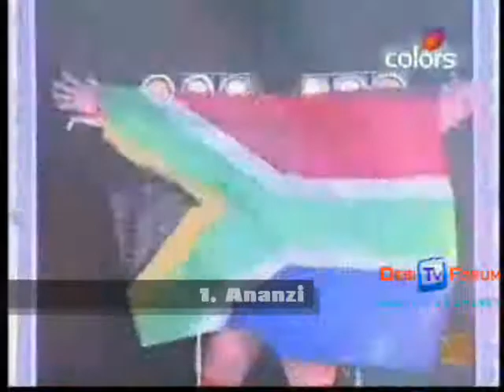Top 20 South African Wrestlers - 2010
Video created by David Nell aka 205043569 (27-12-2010).

Featured in this video (in alphabetical order):
-Alex Carlson
-Ananzi
-Da Oz
-El Matador
-Jason Steele
-Joe Fury
-Johnny Iceman Sabin
-Johnny Palazzio
-Kwaito Kid
-Miss Gorgeous
-Missing Link
-Mr Money
-Revyv
-Ryan Cage
-Shaun Koen
-Terri Middoux
-Tornado
-Vinnie Vegas
-Xterminator
-Zizou Middoux

Africa Wrestling Alliance (AWA) (formerly known as AWF)
Ananzi Pro Wrestling Academy (APWA aka Punishment Wrestling)
South African Pro Wrestling (SAPW)
World Wrestling Professionals (WWP) (also known as WWP Thunderstrike)

Please Note:
I actively follow the South African wrestling scene and this list is based on who I viewed as being in  their respective positions according to the following summarised grading:
-Must have been regularly active on the South African wrestling scene during the year and born in  South Africa.
-How active the wrestler was.
-Level of skill and quality of work.
-Accomplishments and quality of opponents.

The 2009 Top 20 video saw WWP World Heavyweight Champion Tornado placed in the number one  position.

Top Three Placements in the 2009 Top 20 Video:
1. Tornado
2. Ananzi
3. Jason Steele

If you would like to know more, drop me a message in my Youtube inbox. You will not receive an  immediate answer but I will get to you eventually. Thank you for watching this video and remember,  this wrestling channel is dedicated to the great and largely overlooked South African pro wrestlers who  deserve more attention than they usually get from international fans. I will continue to do what I do out  of passion and hope you spread the word about South African wrestling!